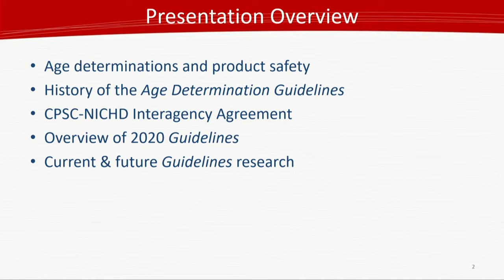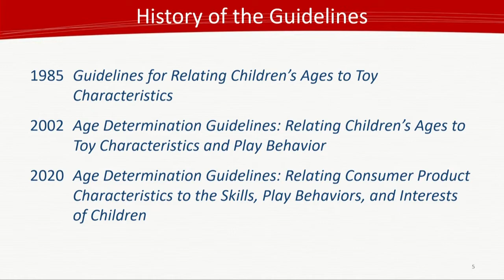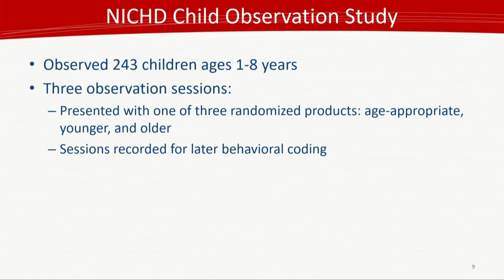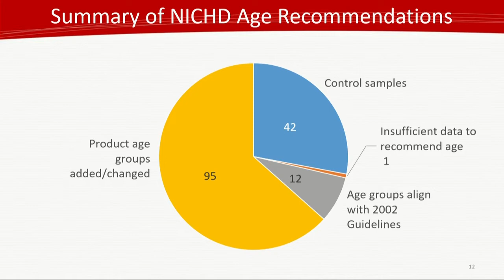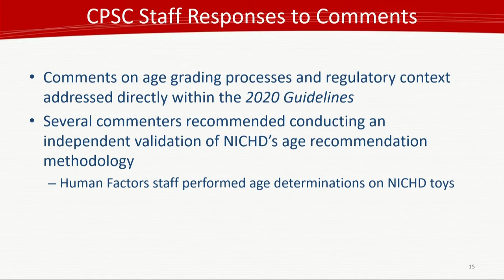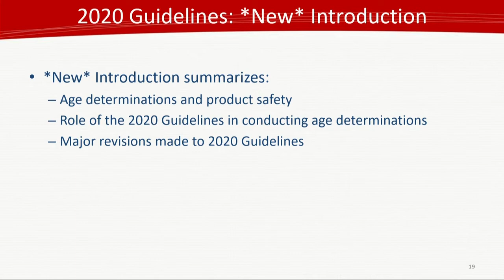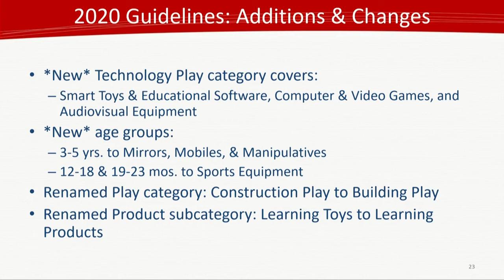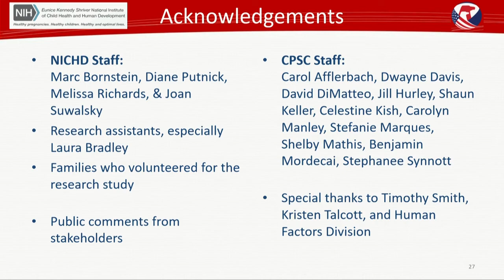Commission Meeting - Age Determination Guidelines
Hearing Room 420, Bethesda Towers, 4330 East West Highway, Bethesda, MD 20814.  A live webcast of the meeting can be viewed